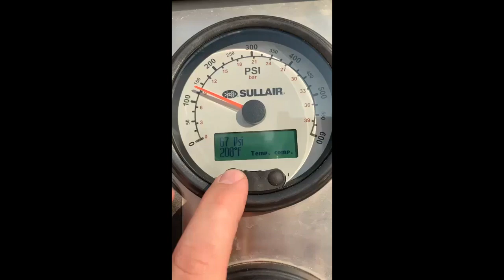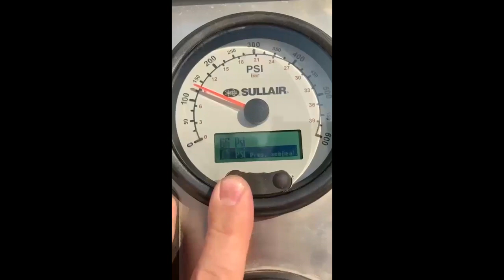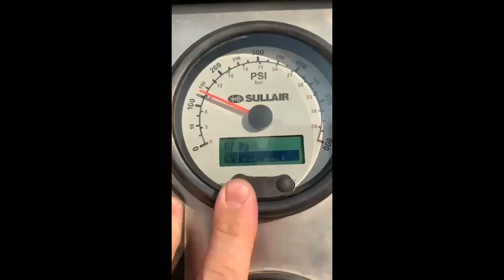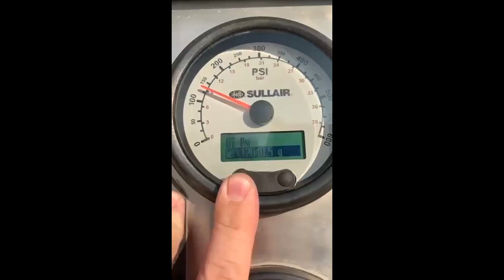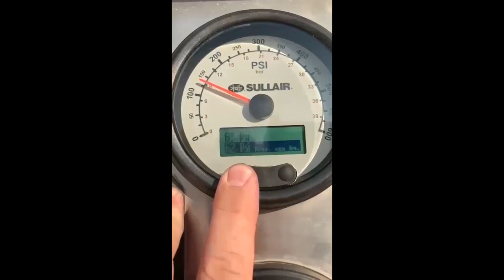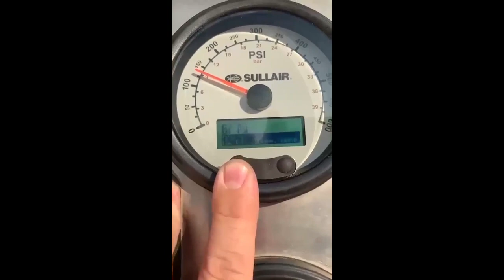2010 SANDVIK DE810 For Sale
Sandvik DE810 Multipurpose Drill / UDR650

Depth capacity: RC 190m
Depth capacity: Coring 954m
Feed force: 4,5 t
Feed stroke: 6.6 m
Feed weight: 4589 kg
Rpm of rotation head: 1556 rpm (max)
Max torque of rotation head: 5095 Nm
Pull force: 7.6 t

Compressor engine: CAT C15
Compressor size: 1150 cfm at 350 psi
Compressor hours: 731h
CAT C15 hours: 731h
Engine for hydraulic pumps: Cummins QSB 6.7
Feed rate: 41 M/min up – 29 M/min down
Main winch capacity: 6,6 t

Safety equipment: Fire Suppression System
Water pump: Hydraulic-driven, FMC Bean W1122 140L/min and 1000 psi
Truck mounted: MAN TGA 41.430 8X8
Truck km: 6.097km